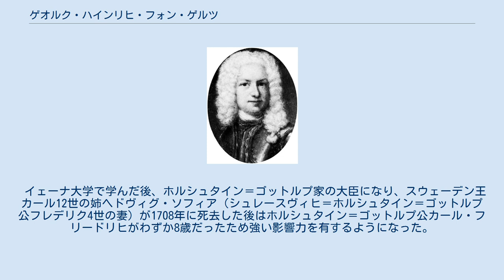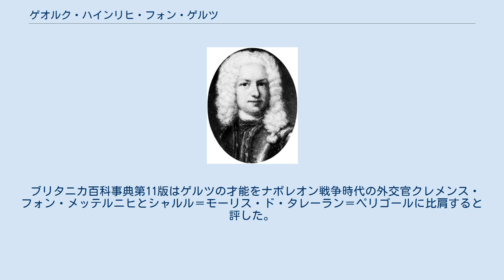ゲオルク・ハインリヒ・フォン・ゲルツ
フリードリヒ・シラー大学イェーナ出身の人物
ゲオルク・ハインリヒ・フォン・ゲルツ ゲオルク・ハインリヒ・フォン・ゲルツ（ドイツ語: Georg Heinrich von Görtz、1668年 - 1719年2月19日）は、ホルシュタイン公国とスウェーデンの政治家、外交官。
大北方戦争で活躍したが、スウェーデン王カール12世の死後に処刑された。
 イェーナ大学で学んだ後、ホルシュタイン＝ゴットルプ家の大臣になり、スウェーデン王カール12世の姉ヘドヴィグ・ソフィア（シュレースヴィヒ＝ホルシュタイン＝ゴットルプ公フレデリク4世の妻）が1708年に死去した後はホルシュタイン＝ゴットルプ公カール・フリードリヒがわずか8歳だったため強い影響力を有するようになった。
初期はホルシュタイン＝ゴットルプ家の権力を強化してデンマーク＝ノルウェーのそれを弱体化させようとしたため、カール12世のアルトランシュテット滞在中（1706年 - 1707年）にカール12世の注目をホルシュタイン問題に移そうとし、1713年にスウェーデンのマグヌス・ステンボック元帥がエルベ川を渡ってホルシュタインに進軍したときはデンマークとの決裂を回避しながらできるだけの援助を与え、テンニング要塞をスウェーデンに明け渡したほどだった。
ゲルツは続いてデンマークとロシアの関係緊張に乗じてロシア・ツァーリ国、プロイセン王国、ザクセン選帝侯領との交渉に乗り出し、デンマークを孤立しようとしたが、カール12世がドイツにおける残りの領地を救うためにシュテッティンをプロイセンに割譲することを拒否したため失敗に終わった。
またカール・フリードリヒをスウェーデン国王に据える試みとカール・フリードリヒをロシアのツァレーヴナ（皇女）アンナ・イヴァノヴナと結婚させようとの試みも失敗に終わった。
1713年のテンニング包囲戦ではステンボックの降伏交渉を担当した。
 1714年、カール12世がオスマン帝国を離れてシュトラールズントに到着すると、ゲルツはすぐさまに彼を歓迎した。
そして、ゲルツがカール12世でただ一人、スウェーデンの国力が疲弊しておらず、精力的な外交活動を行うだけの力があるというカール12世の信念を共有していたため、カール12世はゲルツに全幅の信頼を置くようになり、ゲルツは絶大な影響力を誇った。
ゲルツは名目上ではカール12世のホルシュタイン担当大臣だけであったが、実質的には財務大臣、諸外国への特命公使などと全ての権力を有していた。
例えば、彼は銅製の硬貨を発行してスウェーデンの財政状況を改善しようとしたが、カール12世がゲルツの不在中に大量の銅製硬貨を発行してしまったためゲルツの施策が失敗に終わった。
そして、1718年が終わる頃にはスウェーデン国民がカール12世の失策をゲルツに帰するほど人気を失ったが、彼はそれでもスウェーデンが完全に破滅する前にその敵国と講和しようとした。
彼はまずロシアとの講和を試み、オーランド諸島での会議で比較的に有利な条件を引き出したが、カール12世が戦況を楽観視しすぎてそれを拒否した。
ゲルツは同時にスペインのジュリオ・アルベローニ枢機卿とグレートブリテン王国のホイッグ党政権とも交渉したが、カール12世が突如死去したことで全てが無に帰した。
ゲルツはすぐさまに裁判にかけられ、弁護士を雇うことも文字を書くことも許されないまま斬首刑に処された。
 ブリタニカ百科事典第11版はゲルツの才能をナポレオン戦争時代の外交官クレメンス・フォン・メッテルニヒとシャルル＝モーリス・ド・タレーラン＝ペリゴールに比肩すると評した。